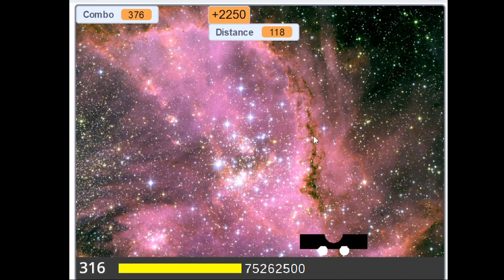Launch Star Levels (Chapter 16) Level 316